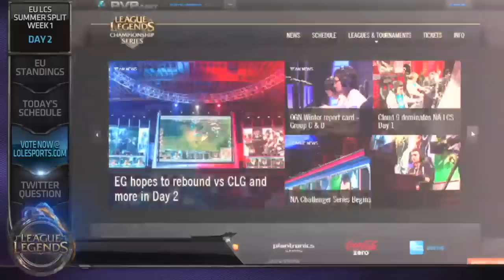SK vs GMB - 2014 EU LCS Summer W1D2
Simon "fredy122" Payne -- Top Lane
Dennis "Svenskeren" Johnsen -- Jungler
Jesse "Jesiz" Le -- Mid Lane
Adrian "CandyPanda" Wübbelmann -- AD Carry
Christoph "nRated" Seitz -- Support

Evgeny "Darien" Mazaev -- Top Lane
Danil "Diamond" Reshetnikov -- Jungler
Aleksei "Alex Ich" Ichetovkin -- Mid Lane
Evgeny "Genja" Andyrushin -- AD Carry
Eduard "Edward" Abgaryan -- Support